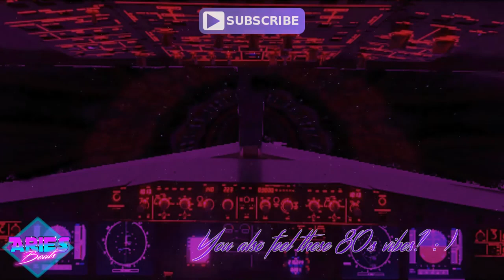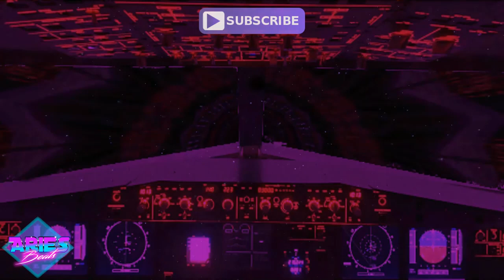Aries Beats Synth Funk New 80s Retro Wave 2017